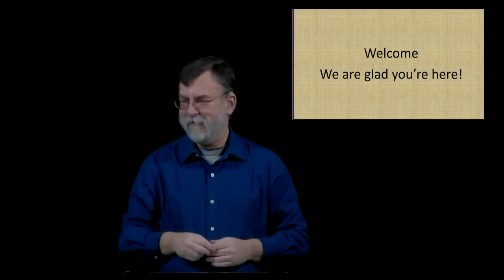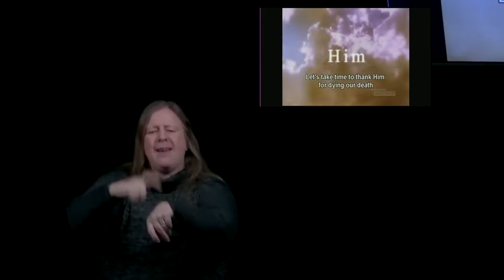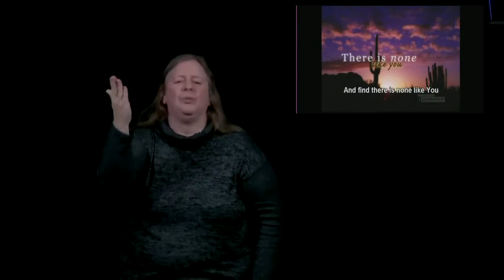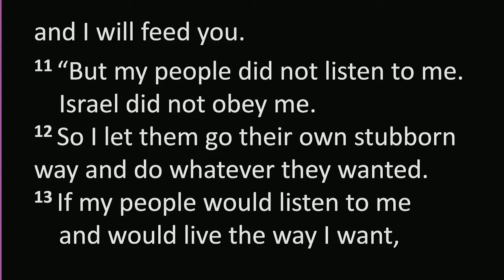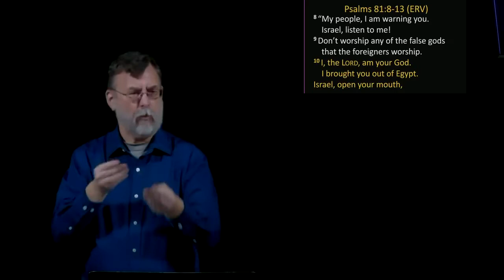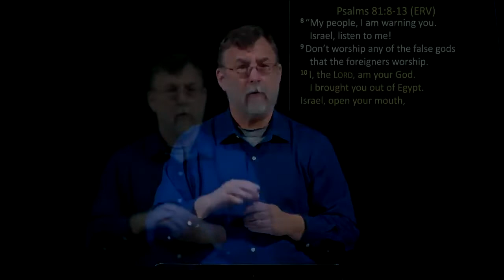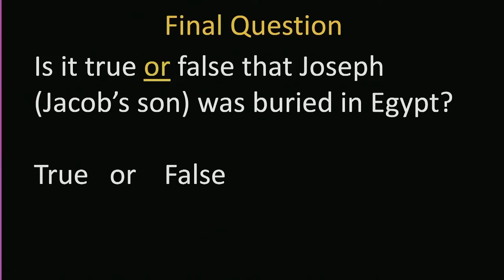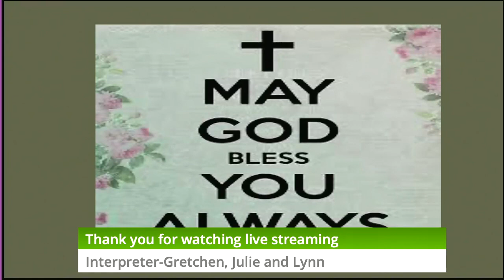PDC Jan 23, 2022